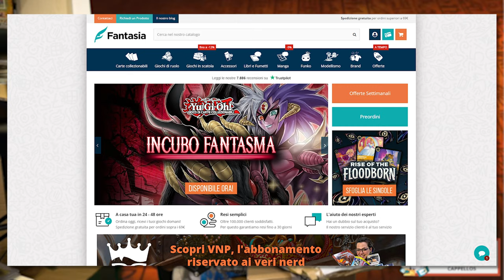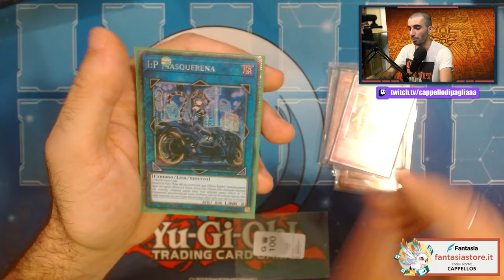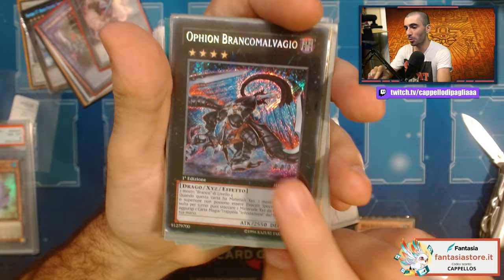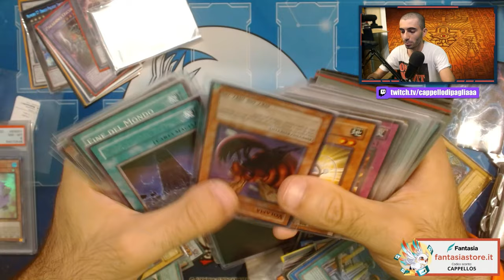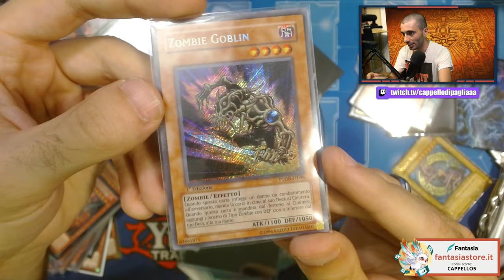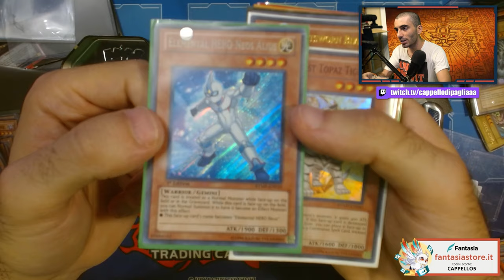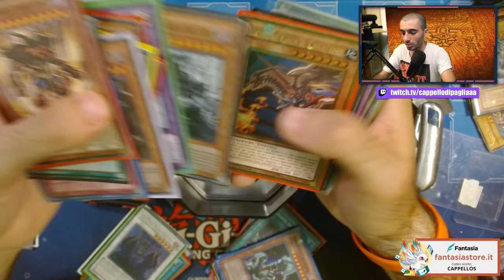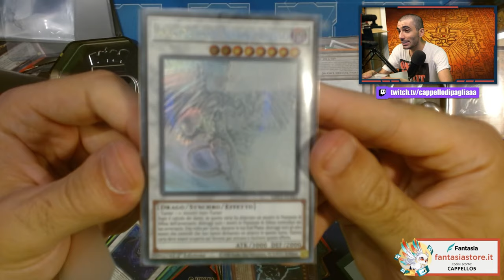Ho ACQUISTATO queste collezioni di Yu-Gi-Oh! - Cosa mi sarà arrivato?